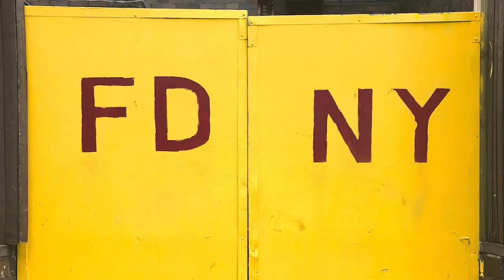L'INTERCOM JAUNE - Saison 2 - La décroissance économique (Épisode 12)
Épisode #12

Cet épisode porte sur la décroissance économique ; réduction de la consommation, auto-suffisance, etc.

Animé par Benjamin Brassard. Discussion entre Antoine Boissé-Gadoury et Clément Lauzon.